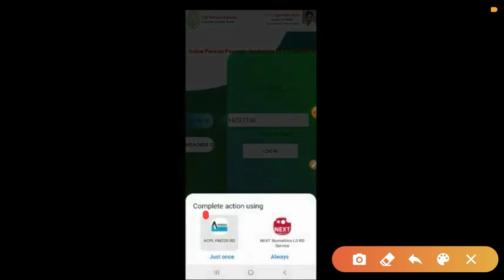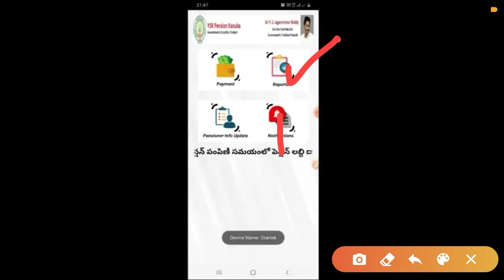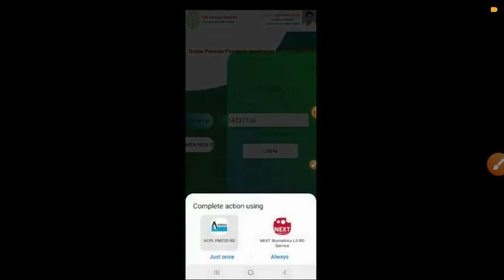వాలంటీర్లు 1.5 లో పెన్షన్ పంపిణీ చేయు "డెమో వీడియో" ! 2500 రూ ఈ నెలలో? Volunteer pension 1.5 Process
Grama Volunteer Pension app 1.5 Distribute, Volunteer Pension 1.5 Version process, ap pension app 1.5 download 2020,Ap pension updated 1.5 Version,
Grama volunteer Salary 5 to 8 Thousand, Grama volunteer Salary News, Grama volunteer asara started This month, Grama volunteer rythu Bharosa, Grama volunteer biometric, Grama volunteer Anganwadi, Grama volunteer Salary improvement, Grama volunteer housing survey, Grama volunteer 2nd Notification, Grama volunteer today latest news, Grama volunteer cheyutha pathakam, Grama volunteer vahana Mitra, Grama volunteer second